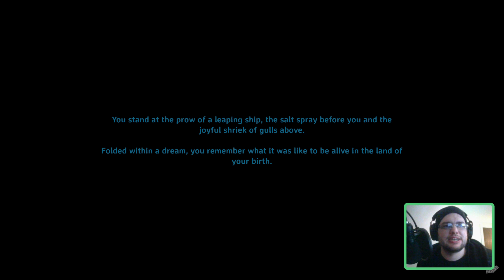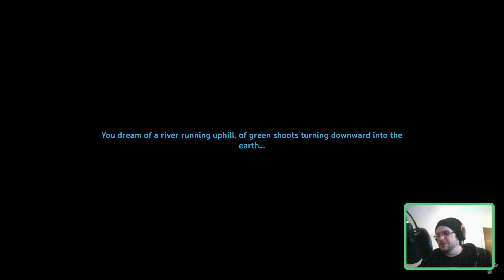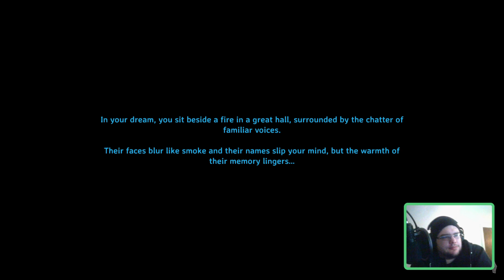April 23, 2021 | Valheim | Planning a small keep